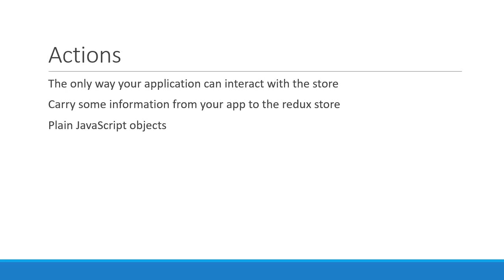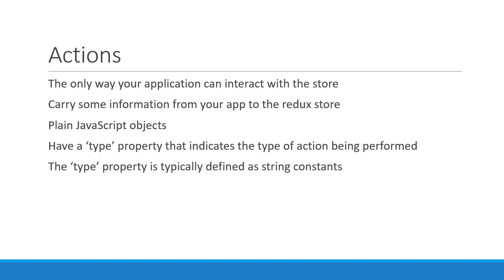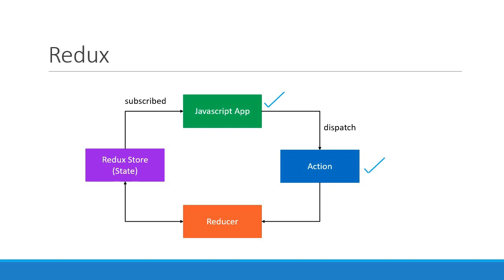React Redux Tutorials - 5 - Actions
Actions in Redux